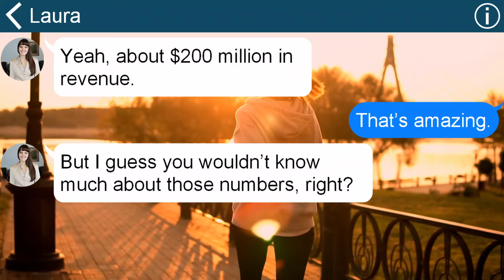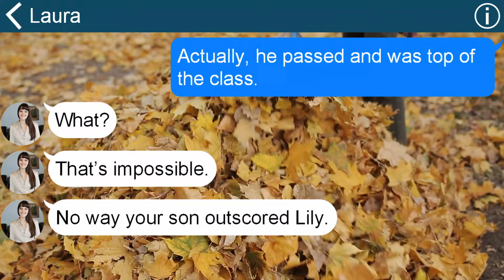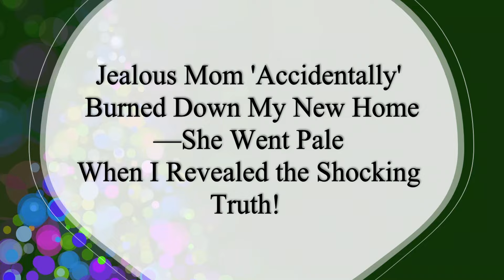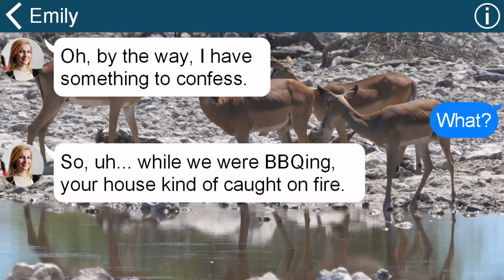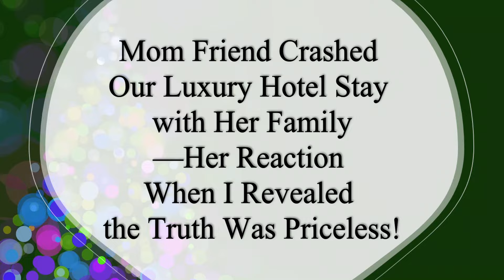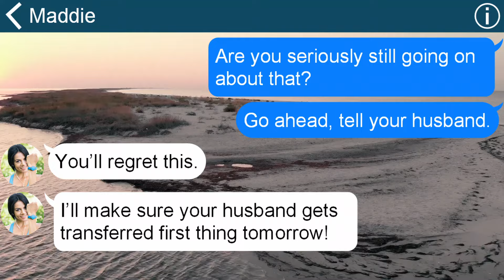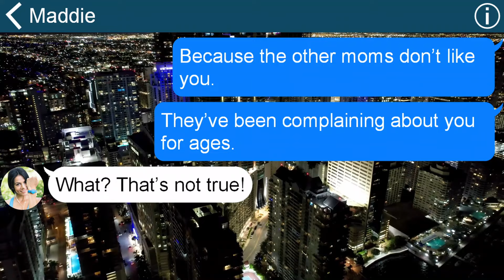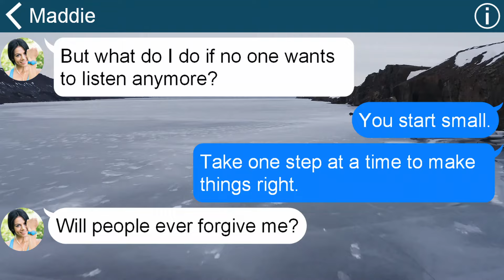Bragging Mom Mocked My Son After Her Daughter Got into an Elite School—She Was Speechless When I...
0:00 Bragging Mom Mocked My Son After Her Daughter Got into an Elite School—She Was Speechless When I...
5:26 Jealous Mom 'Accidentally' Burned Down My New Home—She Went Pale When I Revealed the Shocking Truth!
10:20 Mom Friend Crashed Our Luxury Hotel Stay with Her Family—Her Reaction When I Revealed the Truth Was Priceless!